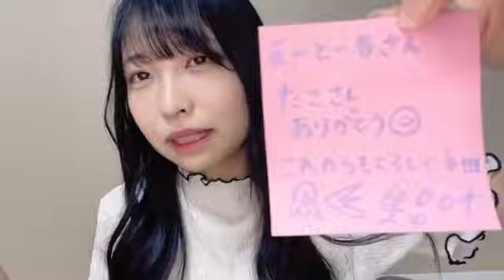井出叶(STU48研究生)2023年5月4日 SHOWROOM